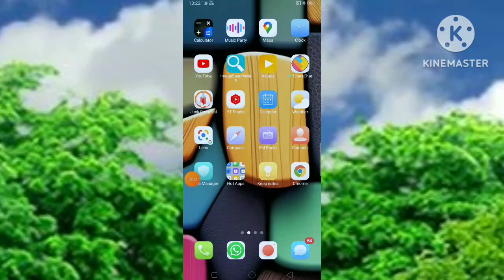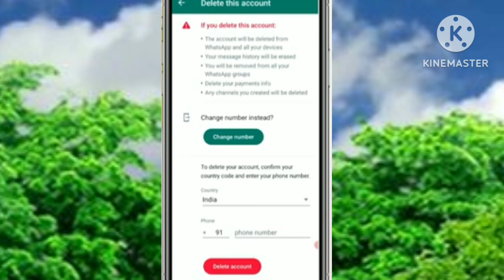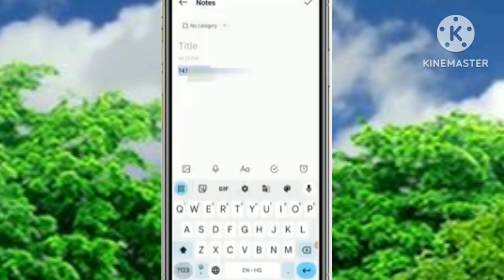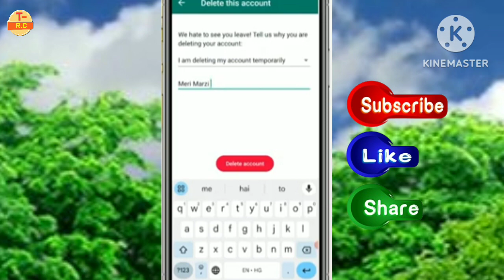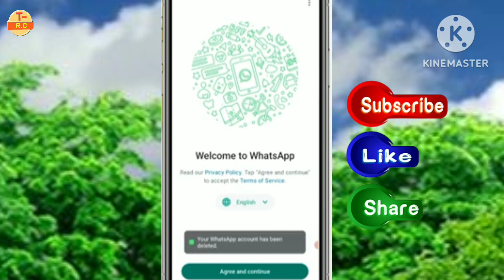whatsapp account delete !! whatsapp account kaise delete kare || how to delete whatsapp account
Hello Dosto aaj ki is video me hum aapko batayenge ki apna whatsapp account kaise banate hain

Your Qurious:-
T-Rajes chohan
t-Rajesh chohan
whatsapp account delete
 whatsapp account kaise delete kare
whatsapp delete kaise kare
 whatsapp kaise delete kare
 whatsapp id delete kaise kare
 whatsapp delete account
 whatsapp account kaise delete karen
 whatsapp ka account kaise delete kare
 whatsapp delete
whatsapp account delete karne ka tarika
whatsapp account delete kaise karte hain
whatsapp id delete kaise karte hain